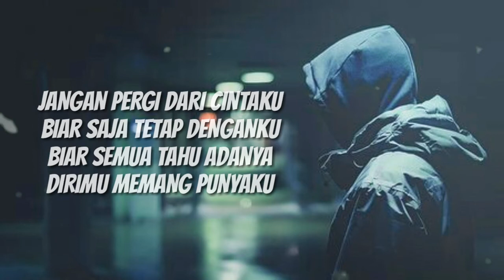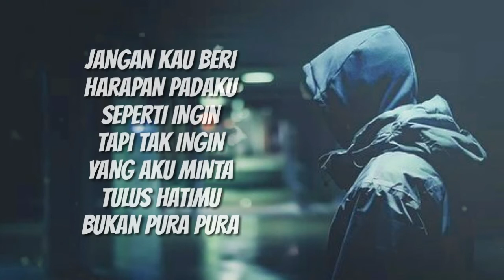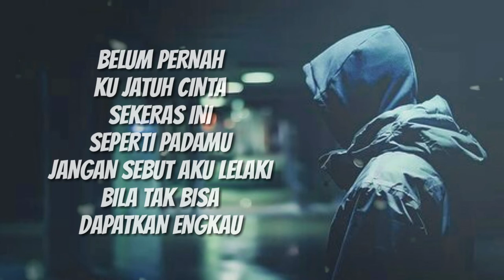Menghitung Hari 2 - Anda Perdana || Cover Version + Lyrics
Makasih buat yang sudah menonton video ini...

Dukung terus channel ini dengan cara View, Like, Comment, Subscribe & Share agar aku bisa terus semangat untuk berkarya, dan jangan lupa aktifin juga tombol loncengnya agar nggak ketinggalan video terbaru aku...

Salam Musisi Banua